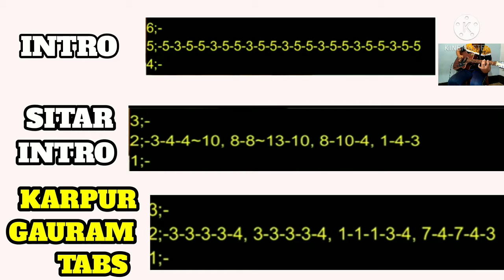KARPUR GAURAM||FULL GUITAR COVER + TUTORIAL|| [ MAHAKAL STORM ]🙏HAR HAR MAHADAV🙏dkguitarshorts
🔵 MUSIC ASSECIORIES 🔵

• BEST FOLDABLE TRIPOD =

• BEST GUITAR PICKS =

• BEST GUITAR PICKS =

• GUITAR CAPO =

•ALICE ACOUSTIC GUITAR STRINGS =

•D'ADDARIO BRONZE ACOUSTIC GUITAR STRINGS =

• HERTZ GUITAR STRINGS

• ALICE PICKS =

🔴MORE VIDEOS FROM DK SHORTS 🔴